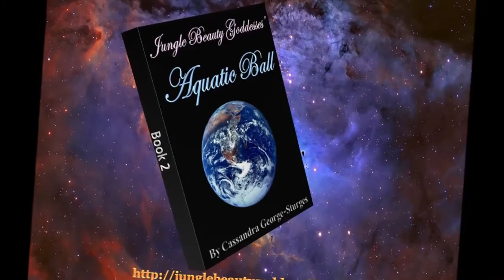Doll Pants DIY - How to Make Bell Bottomed - Doll Pants Tutorial